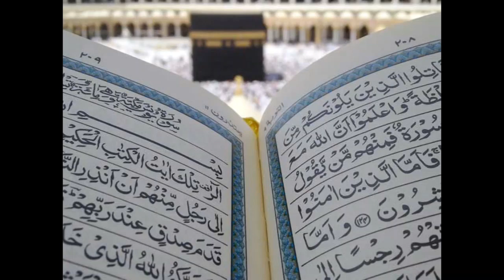Surah Yaseen Maher Al Mueaqly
Maher Al Mueaqly has hailed from the city of the Prophet ﷺ.

Sheikh Maher Ibn Hamd Ibn Mueaql Al Mueaqly Al Baloui was brought into this world in 1969 and has been a welcome addition into the world of Quran recitation and preaching.

Being a mastermind in the study of Mathematics, Sheik Maher took to leading prayers in numerous Masajids in Makkah and Madinah which later gave way for him being designated as the official advisor to  Prince Abdul Majid in Makkah, Saudi Arabia.

His career took a slight detour and he routed himself into teaching at the King Abdullah Saud University in Makkah. Simultaneously, Shaykh Maher completed his Doctorate in the year 2012 from Umm Al Qura University.

Initially asked to serve as an Imam in Masjid Al Nabawi in 2006 and 2007, he was finally handed over permanent Imamat at the Mosque of mosques, Masjid Al Haram in Makkah in 2007. This was a landmark achievement for this gifted Shaykh and this was soon to be followed by another feather in his bejeweled cap which was having the ultimate privilege and honor of leading the Taraweeh prayers alongside another magnanimous personality, Sheikh Abdul Rahman Al Sudais in 2008.

He has managed to lead the prayers as an Imam alongside many other greats in the field, mainly Sheikh Abdullah Awad Al Juhany and Sheikh Khalid Al Ghamdi. Sheikh Maher is now serving as Khateeb of Masjid Al Haram in Ramadan 2016 on the orders of King Salman.